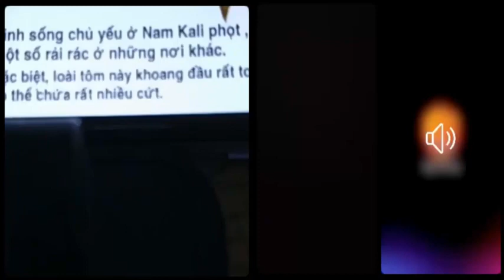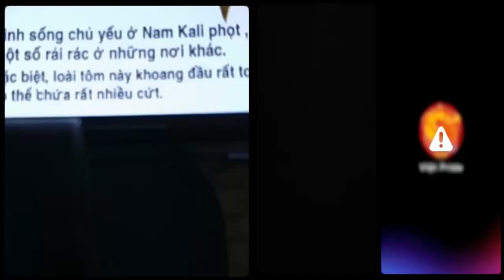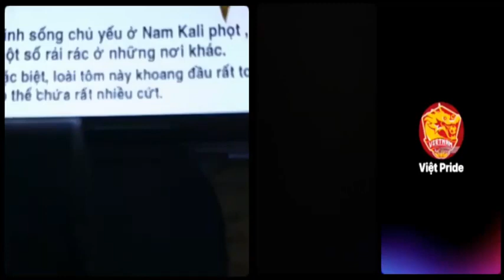Việt kiều Mỹ "Việt Nam vẫn dễ sống hơn Mỹ nhiều vì không lạm phát cao như Mỹ"